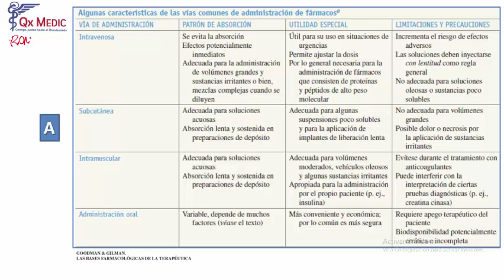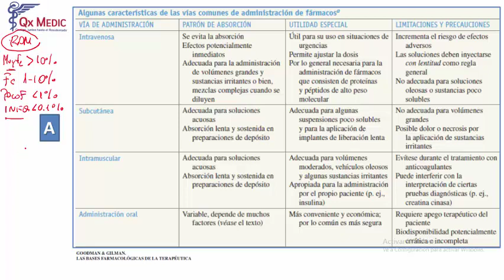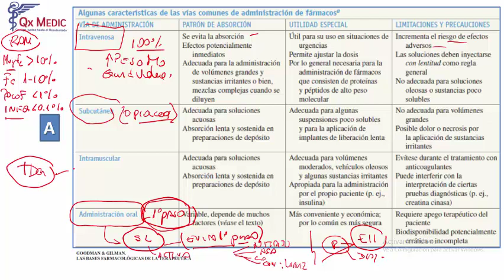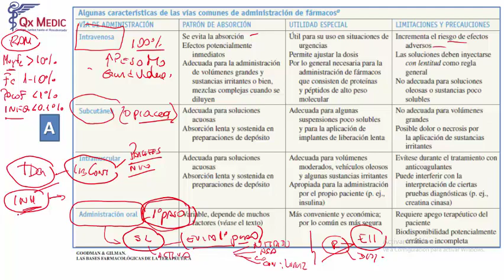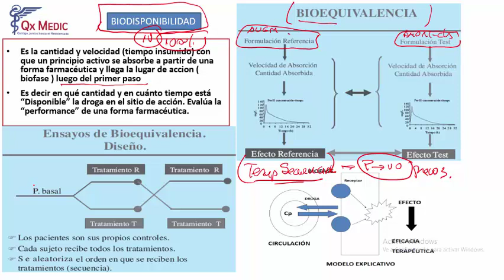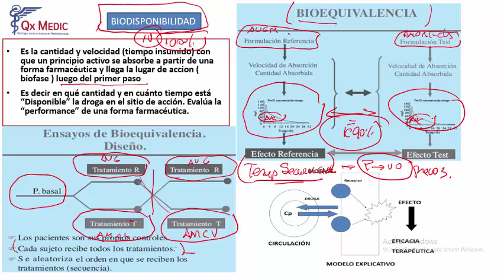FARMACOCINÉTICA BIODISPONIBILIDAD | FARMACOLOGÍA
Hola visita los links de la parte inferior podrás adquirir los mejores productos con garantía que estás buscando y llagará al lugar y dirección donde lo necesites.

OXIMÉTRO DE CALIDAD
ESTETOSCOPIO CARDIOLÓGICO LITTMAN
ROPA PARA DEPORTE
INSTRUMENTOS QUIRURGICOS
LIBROS DE MEDICINA
EQUIPOS DE ODONTOLOGÍA
MANUALES PARA PACIENTES RENALES
PRODUCTOS DE LIMPIEZA
BALONES DE OXÍGENO MEDICINAL
TENSIÓMETROS DIGITALES
INSUMOS ODONTOLÓGICOS

EXCLUSIÓN DE RESPONSABILIDAD:
En esta descripción puede contener enlaces de afiliado, lo que significa que, si haces clic en uno de los enlaces de productos, recibiré una pequeña comisión de esta manera nos ayudas a respaldar el canal y nos permite seguir creando videos para ustedes. ¡Muchas Gracias por el apoyo!

Curso de Neonatología (Qx MEDIC)